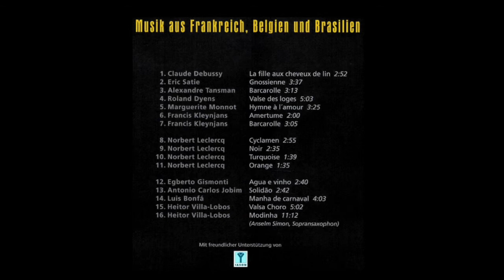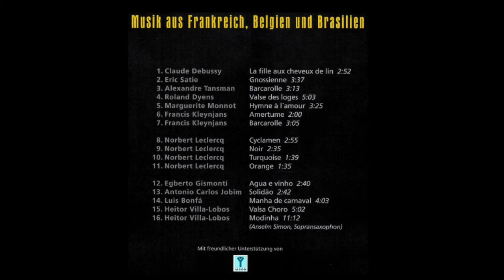Andreas Pauly plays Luis Bonfá: „Manha de carnaval“, taken from the album „La Nuit“